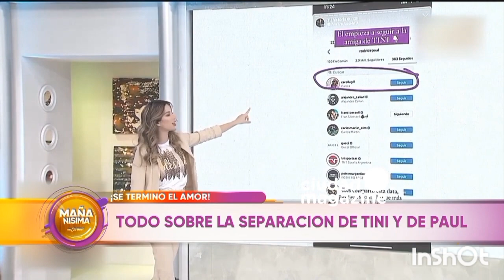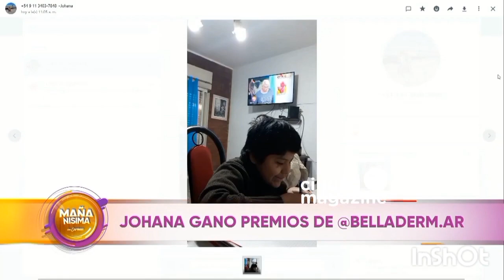Entrevista de Cone en Mañanisima- 03/08/23